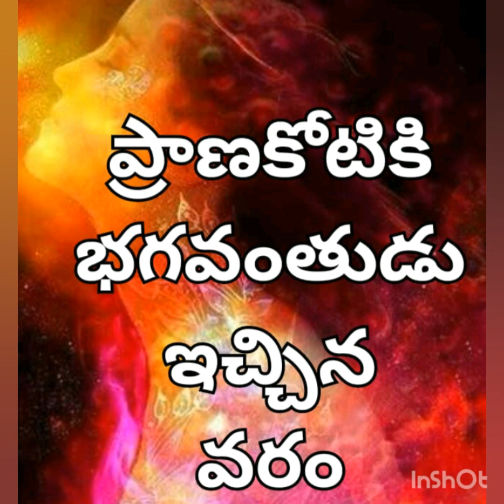భగవంతుడిచ్చిన వరం శ్వాసయే గురువు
ప్రాణికోటికి భగవంతుడిచ్చిన వరం శ్వాసయే సర్వస్వం